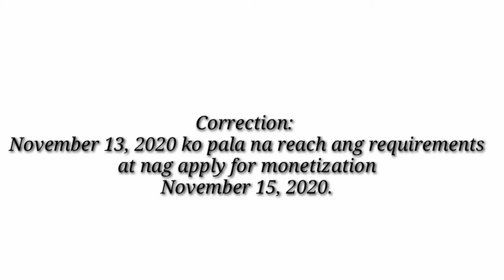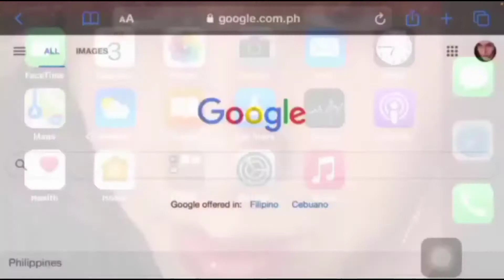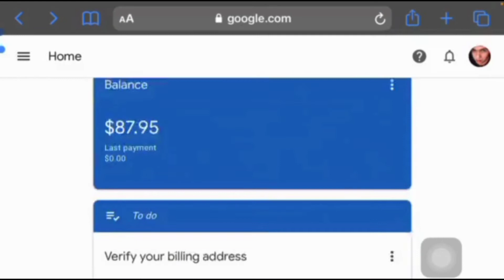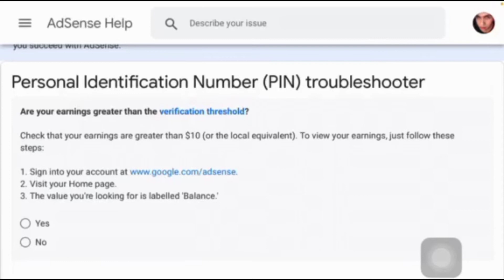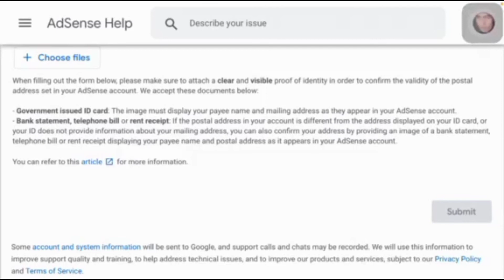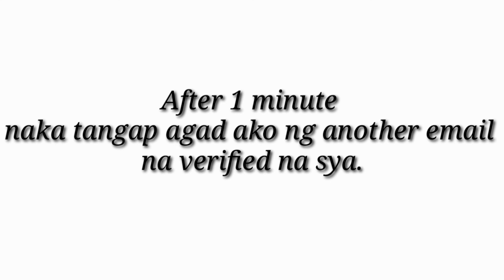How To Manually Request and Verify Google AdSense Account Without PIN? AkiahRiri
In this video, Im sharing my Youtube Journey and tutorial on how to Manually  Request to verify your GoogleAdsense account without PIN.